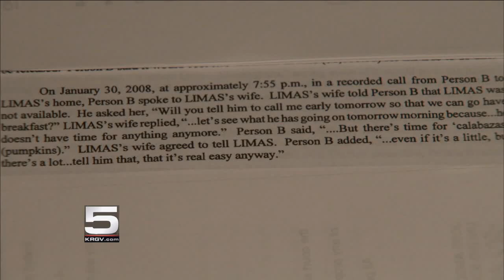KRGV CHANNEL 5 NEWS Update - August 4